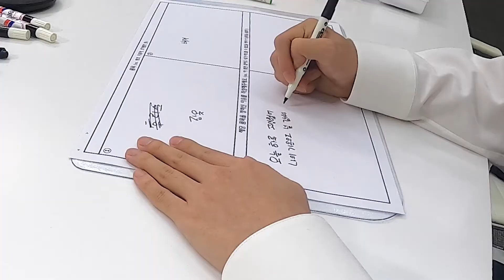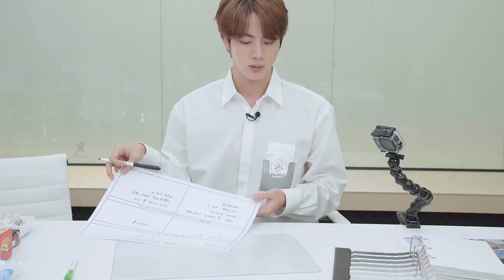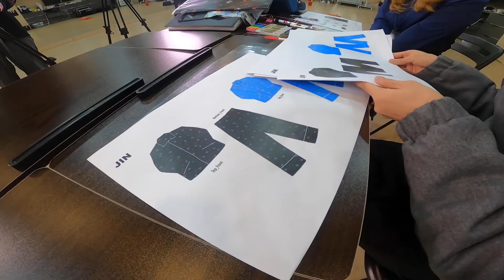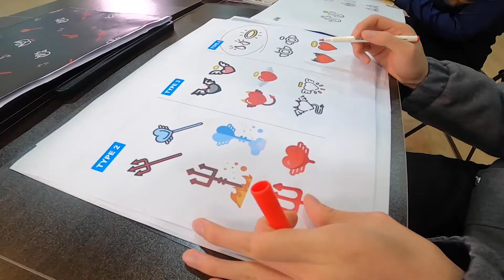Artist-Made Collection by BTS ' Making -of Log' From Jin /ENG SUB